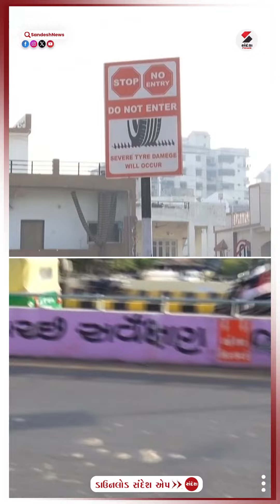Ahmedabad News | અમદાવાદ : ટાયર કિલર બમ્પ ગાયબ! | Road Safety | Gujarat